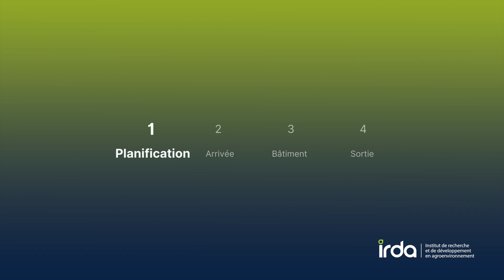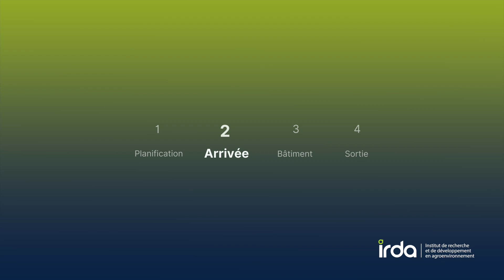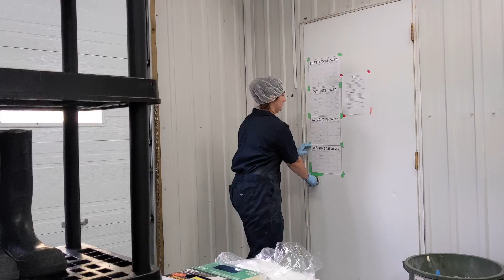Règlement et consignes liés à la biosécurité de la ferme expérimentale de l'IRDA à Deschambault